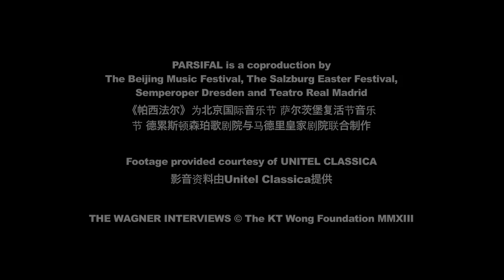The Wagner Interviews: Stephen Johnson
Is Richard Wagner a genius or a monster? Is his music a remedy or a poison? As the opera world celebrates his 200th birthday, Wagner's legacy remains the source of fiery debate. To mark his bicentenary, the KT Wong Foundation takes you to an exciting tour of the man and his music, in the company of those who know Wagner best: singers, conductors, directors, composers. In this episode we speak with the musical biographer Stephen Johnson on Wagner's widespread influence over Western culture.

200岁的瓦格纳，是凡人还是偶像？他的音乐，是直面人生还是言不由衷。对瓦格纳的遗产，后人当何以应对？由拿督黄纪达基金会在三国五地采访，与睿智、有趣、尖锐的人物交谈，了解每人心中的瓦格纳。《众说纷纭瓦格纳》，即将问世。